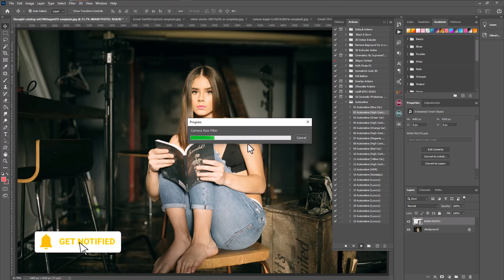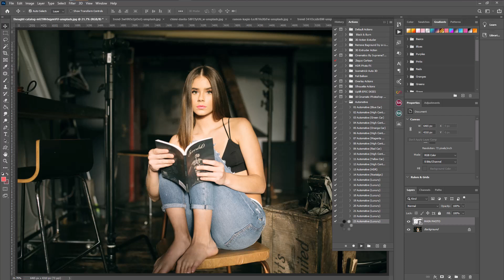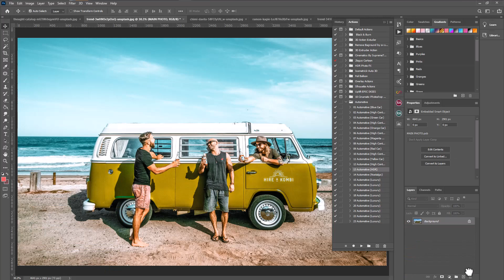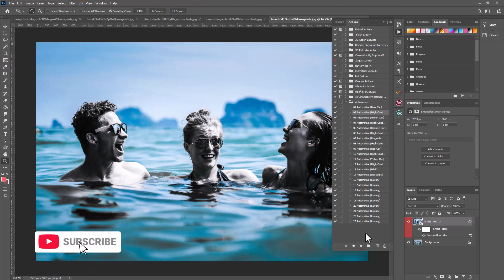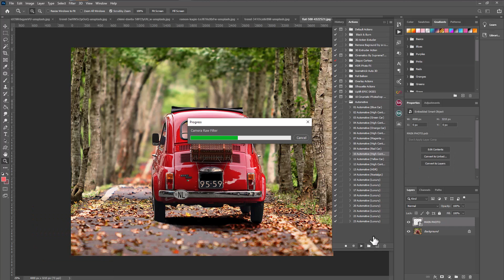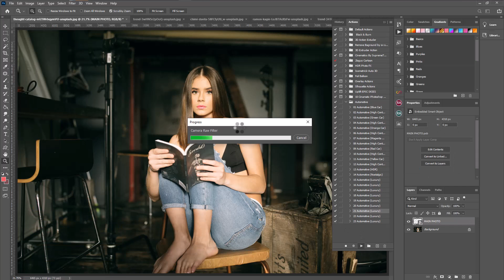Photoshop Color Grading Effect 23+ Action Free Download | Color Correction Action Photoshop